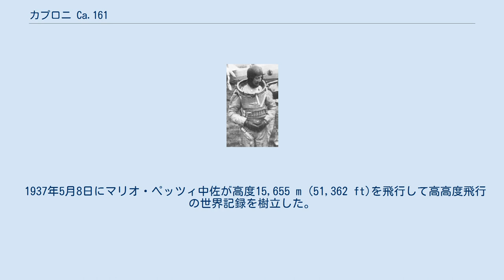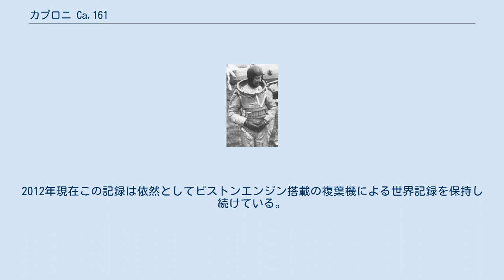カプロニ Ca.161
実験機・記録機
カプロニ Ca.161 カプロニ Ca.161（Caproni Ca.161）は、1936年に高高度飛行の世界記録樹立に挑戦するためにカプロニ社で製造されたイタリアの航空機である。
 高高度飛行用の与圧服を着用したマリオ・ペッツィ Ca.161はCa.113の設計を基にした同一翼幅の片翼に2本ずつ支柱を持つスタッガード配置の複葉機であり、与圧服を着用したパイロットは開放式のコクピットに搭乗した。
 1937年5月8日にマリオ・ペッツィ中佐が高度15,655 m (51,362 ft)を飛行して高高度飛行の世界記録を樹立した。
翌年の1938年10月22日にペッツィはより強力なエンジンを搭載したCa.161bisで17,083 m (56,047 ft)まで到達して記録を更新した。
2012年現在この記録は依然としてピストンエンジン搭載の複葉機による世界記録を保持し続けている。
 本機による最後の高度記録は1939年9月25日にニコラ・ディ・マウロ（Nicola di Mauro）の操縦で記録されたフロートを装着したCa.161Idroによる13,542 m (44,429 ft)であった。
この記録は2012年現在も水上機による世界記録を保持し続けている。
 出典: Italian Civil and Military Aircraft 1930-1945 apart from weights 諸元 性能 ← Ca.154 - Ca.155 - Ca.156 - Ca.161 - Ca.162 - Ca.163 - Ca.164 →